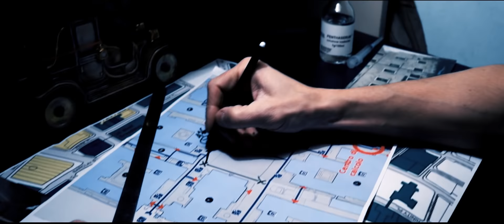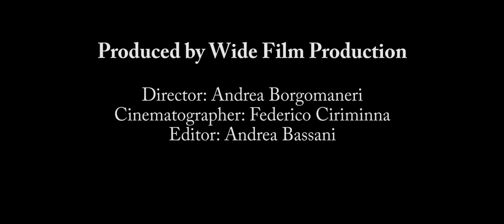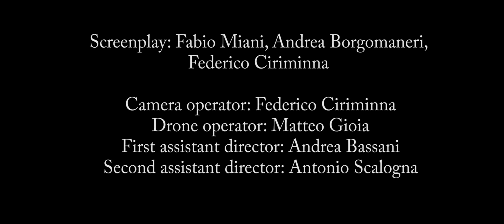Fabio Miani & Kimaira Power Trio - Gli occhi di Diabolik (Official Video)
Il singolo Gli occhi di Diabolik disponibile nei migliori digital store

Independent label: Sonny Music

Gli occhi di Diabolik:
Lyrics by Alessandro Baggi, music by Alessandro Baggi and Fabio Miani

Video Production: Wide Film Production
Director: Andrea Borgomaneri
Cinematographer: Federico Ciriminna
Editor: Andrea Bassani
Screenplay: Fabio Miani, Andrea Borgomaneri, Federico Ciriminna
Camera Operator: Federico Ciriminna
Drone Operator: Matteo Gioia
First assistant director: Andrea Bassani
Second assistant director:Antonio Scalogna

Actors:
Dark Lady: Letizia Sansò
Chitarrista: Joe De Tursi
Batterista: Nicolò Selmi

Musicians:
Fabio Miani - guitars, bass, voice, backing vocals
Sergio Soldano - arrangement, programming & piano
Rod Rummers Uperi - drums

Si ringraziano:
Rosa Miolla e Silvio Romanelli
per location interni

Copyright Fabio Miani